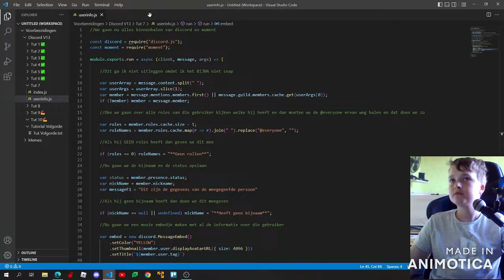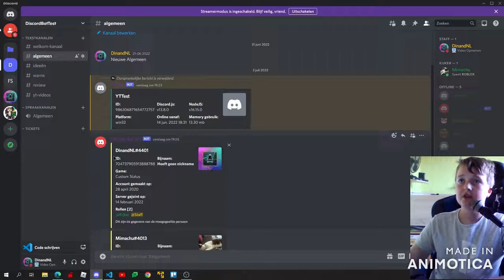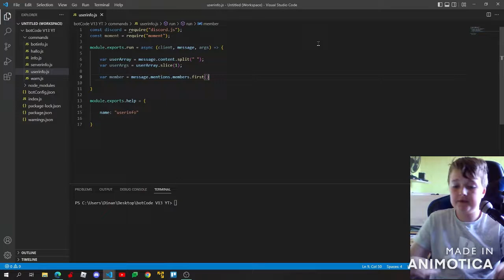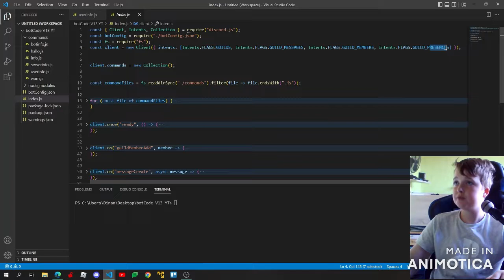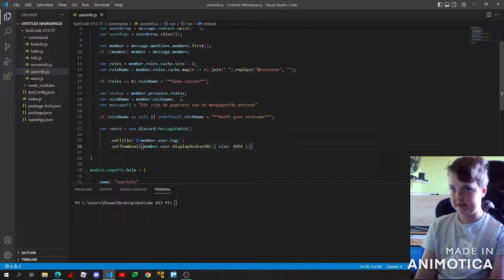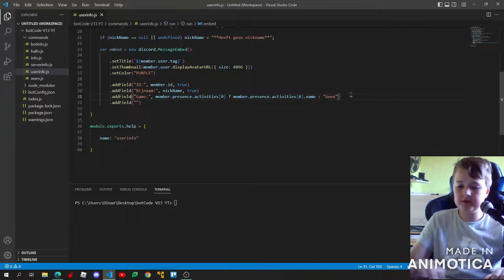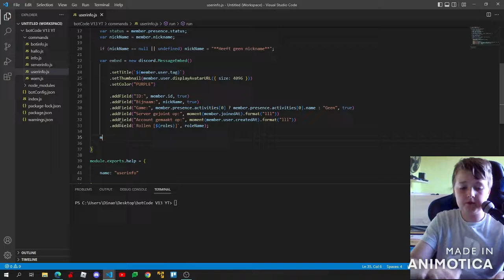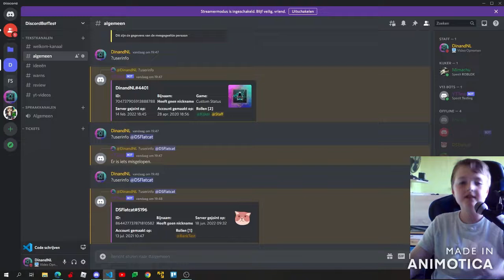Een userinfo command? | Discord Bot V13 #7